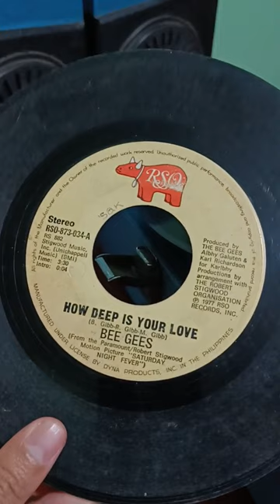Oldies But Goodies | Original Bee Gees Vintage Turntable Vinyl Record 45